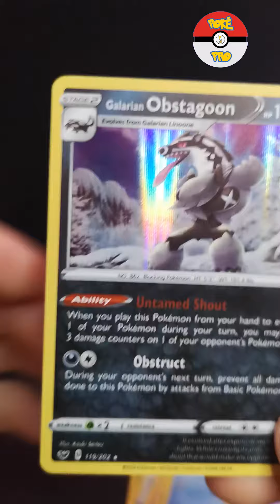Amazing Holo Rare Pull! One Pack Magic! Sword And Shield Pokemon Card Opening!